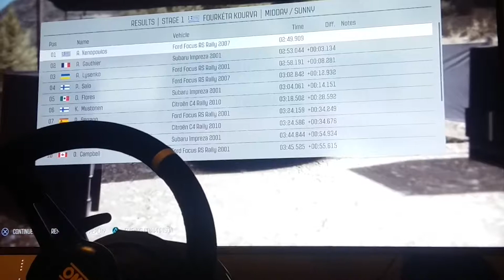Ford focus rs on dirt rally fourketa kourva